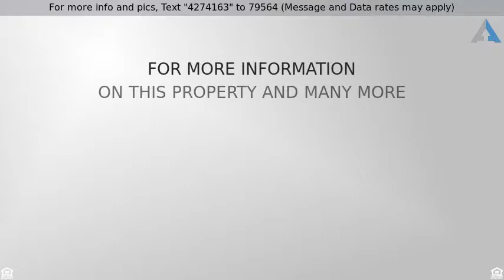Priced at $365,000 - 14020 Oak Ridge Dr, Davie, FL 33325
Home for Sale in Davie

The most gorgeous long lake views from this large 4/2.5 Wedgwood Cove home in Davie's popular Shenandoah.  Picture perfect Florida yard with covered patio & gentle breezes from the lake. Enjoy the breathtaking sunsets, canoe or fish from your backyard. Big ticket items are taken care of ... 10 year young s-tile roof, accordion shutters & hurricane rated garage door.  Terrific location near shopping, highways with easy commute to major airports.  Excellent schools. Shenandoah Park is home to a newly renovated play area with splash pad, tennis & basketball courts.  New Fire station almost complete.  PRICED WAY BELOW MARKET... PRICE IS COMPETITIVE AND FIRM. AS-IS.  CASH PREFERRED.   Great opportunity to get into 4 bedroom home in terrific community. Interior needs some TLC..make it your own!